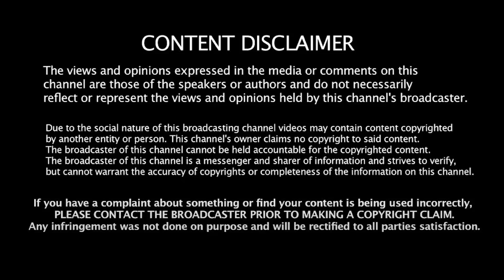Stalin Bus! நிலைமை என்ன? பெண்கள் கருத்து! Free bus for women | Women's Empowerment | Public Opinion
Stalin Bus! நிலைமை என்ன? பெண்கள் கருத்து! Free bus for women | Women's Empowerment | Public Opinion | Vox Pop | Liberty Tamil